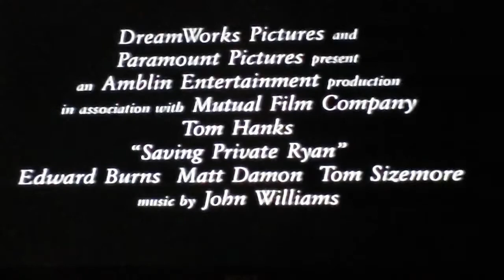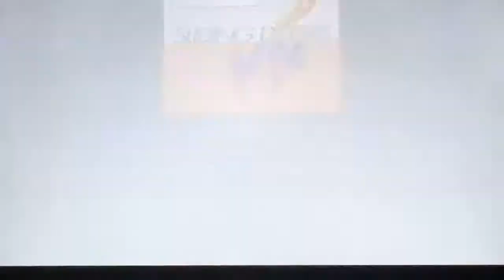Opening to Sliding Doors UK VHS (1998)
1. Hologram Awareness
2. Warning
3. CIC "Welcome" bumper
4. Rental Releases
5. Ms Scrooge trailer
6. Saving Private Ryan trailer
7. The Truman Show trailer
8. Available to Buy
9. Sliding Doors soundtrack promo
10. Cinema Releases
11. Star Trek: Insurrection trailer
12. Feature Presentation
13. Paramount logo